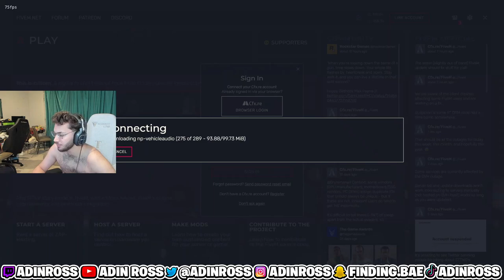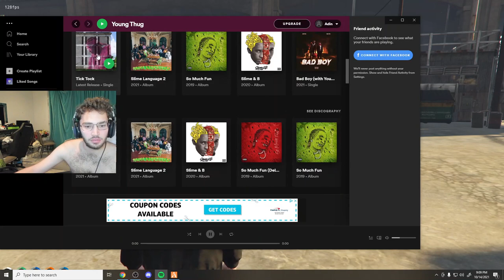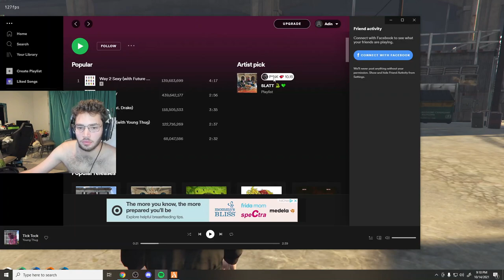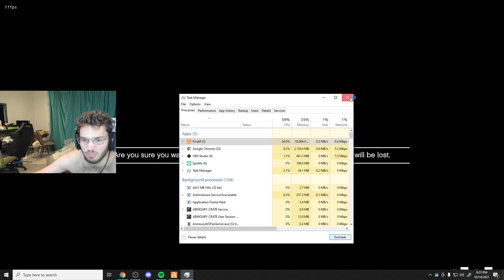ADIN TRIES TO GET GIRLFRIEND IN GTA (NO PIXEL) [FULL STREAM]